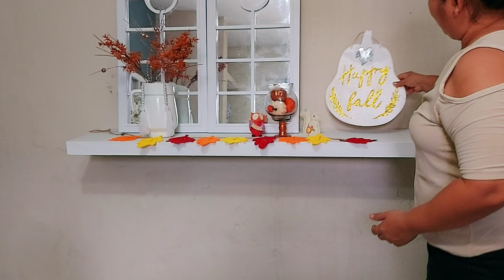LIMPIEZA DE MI COCINA PEQUEÑA 🍁DECORACION DE OTOÑO/ALGO EXTRAÑO PASO😱NO ES BROMA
hola chicas les comparto una pequeña limpieza en la cocina y la decorcion de otoño de mi comedor con pequeños detalles otoñales. chicas mientras editaba el video algo muy extraño paso, chequen el minuto 2. 15 y veran. Diganme que vieron que paso hay?.

CANAL.https9/c/IVONCONTIGO

comparte ▶️ comparte

Sociales: visitame